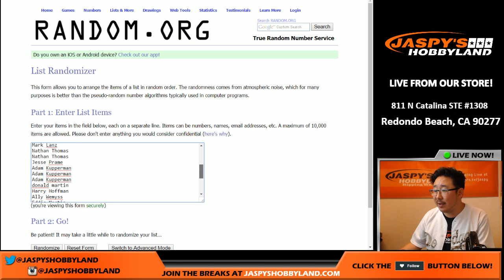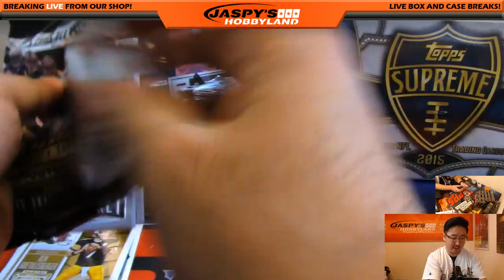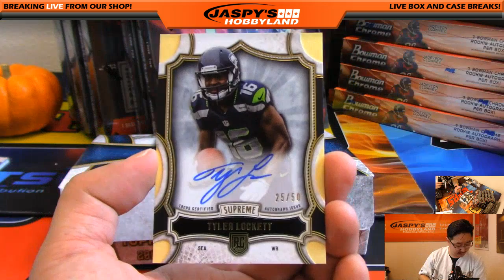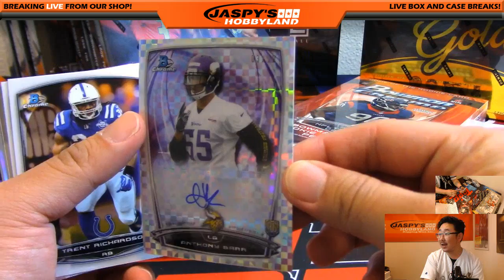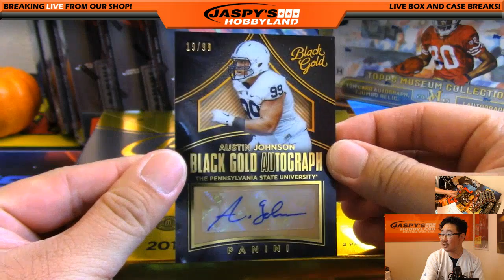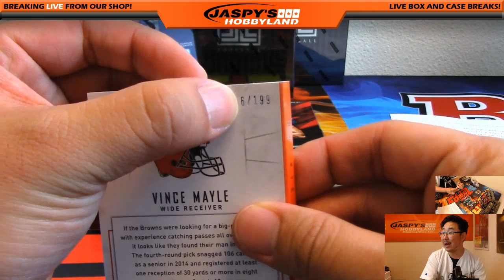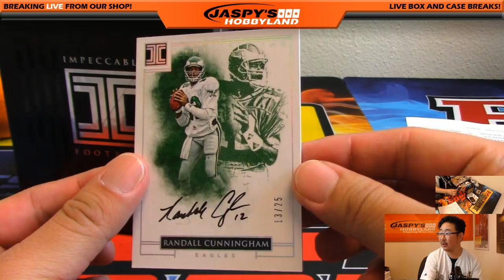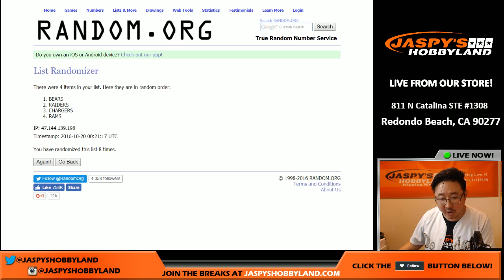10/19/16 - Jaspy's 20-Box Bounty Hunter NFL Football Mixer #4